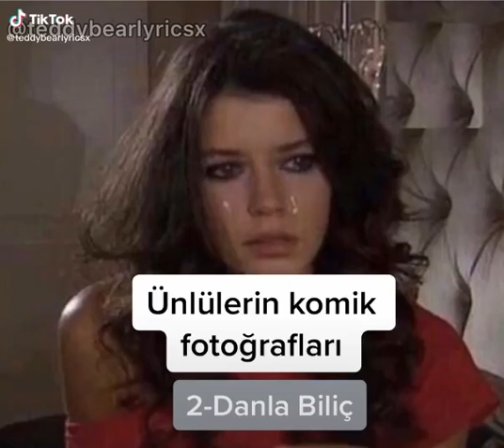Unlulerin komik fotograflari danla bilic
Justin bieber
Shawn mendes
The weekend
Drake
Kylie jenner
Kendall jenner
Kim kardashian
Elsa hosk
Gigi hadid
Bella hadid
Dua lipa
Zayn malik
Harry styles
Rihanna
Barbara palvin
Adriana lima
İrina shayk
Beyonce
Madison beer
James charles
Travis sccot
Lady gaga
Tom elles
Katy perry
Selena gomez
Demi lovato
Halsey
Taylor swift
Ariana grande
Rita ora
Nicki minaj
Cardi B
herman tømmeraas
tom cruise
Tom holland
brad pitt
leonardo dicaprio
Jamia dornan
Michele morrone
dylan sprouse

👉🏻Fortnite
👉🏻 ASMR
👉🏻 Rainbow
👉🏻 Slime
👉🏻 Prank
👉🏻 Worst
👉🏻 NFL
👉🏻 Makeup
👉🏻 Moment
👉🏻 Wrong
👉🏻 Eating
👉🏻 PubG
👉🏻 Ultimate
👉🏻 NBA
👉🏻 FIFA
👉🏻 Hack
👉🏻 Mystery
👉🏻 Player
👉🏻 Insane
👉🏻 Roblox